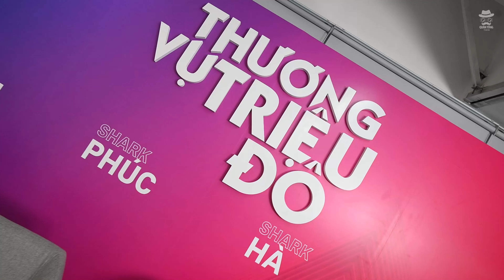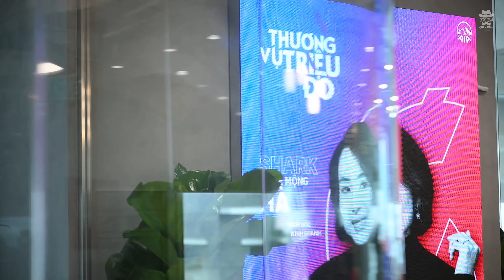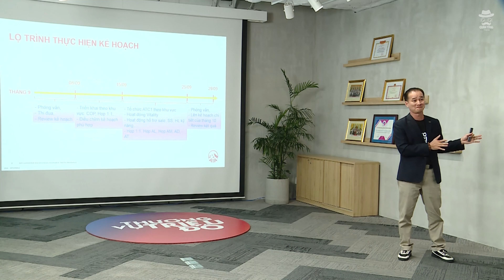AIA SHARK TANK